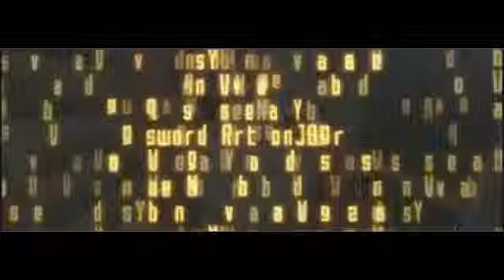MADSAO Sword Art Online 1年２ヶ月２０日